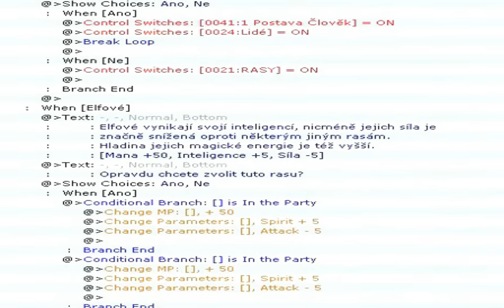Welcome to the Tower of Akkon / Vítejte ve Věži Akkonské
This channel has existed for many long years, so I've decided to make a compilation of its contents. The previous welcoming video had
9 700 views. Thanks goes to every Templar who participated in its run.

Tento kanál existuje již dlouhá léta a tak jsem se rozhodl vytvořit sestřih obsahu. Předchozí úvodní video kanálu mělo 9 700 shlédnutí. Díky patří každému Templáři, kdo byl jeho součástí.